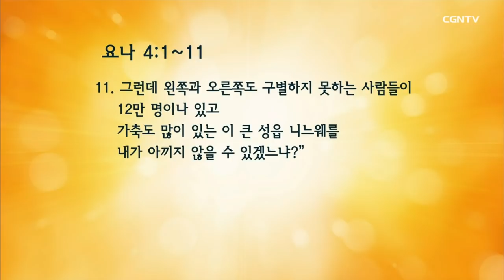[이재훈 담임목사 주일설교] 2019.06.02 요나의 기도 (욘 4:1~11) @ 온누리교회